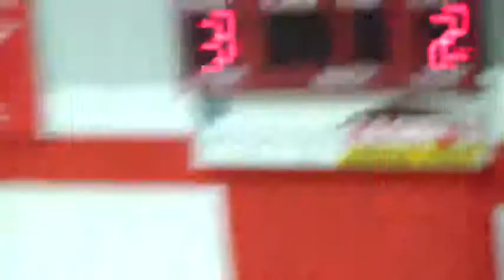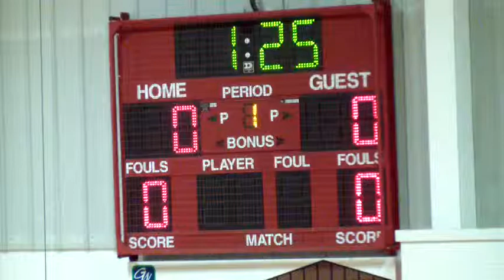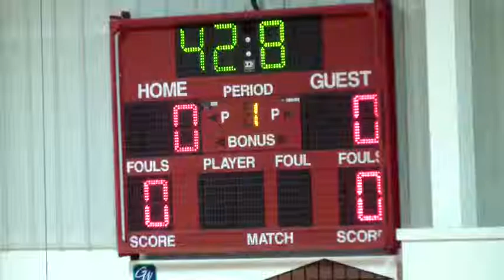Sent from Samsung Camera.